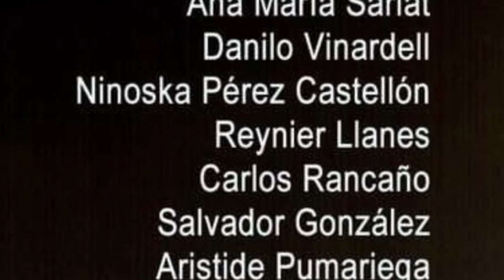Creation Art Center / Ecce Mater Tua / Art Exhibit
Creation Art Center  from our archives “Ecce Mater Tua” a collective art exhibit dedicated to the Virgin Mary presented on May 2018 at the Miami Hispanic Cultural Arts Center, showcasing the work of artists: Antuán Rodríguez; Beatriz Ramírez; Claudio Castillo; Laura Luna. Jesús Rivera; Ana María Sarlat  y Danilo Vinardell, Pérez Castellón; Salvador González; Danilo Vinardell; Reynier Llanes; Carlos Rancaño and Aristide Pumariega.